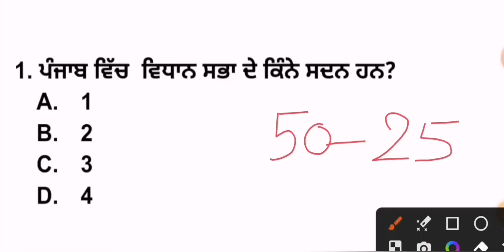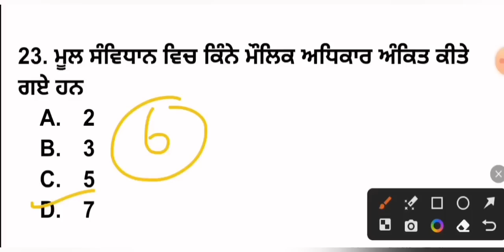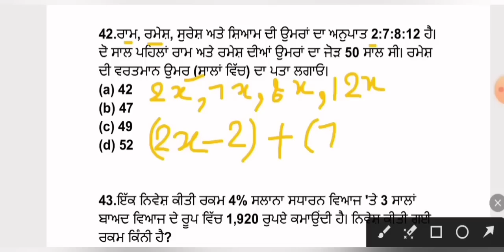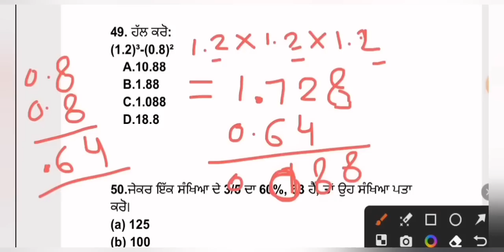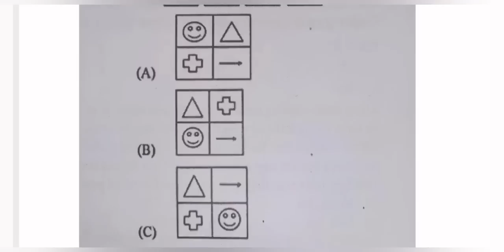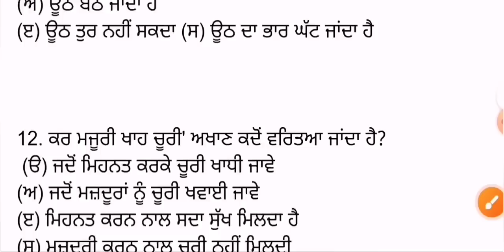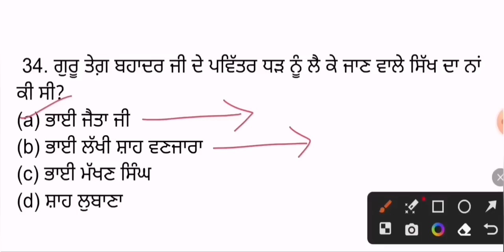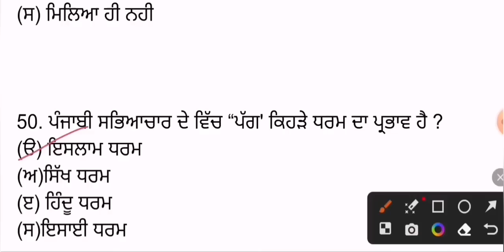Punjab Police Constable Mock Test - 6 with (Punjabi Eligibility Test)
1. punjab police constable exam
2 .punjab police constable mock test in punjabi
3.punjab police constable mock test free
4 . punjab police constable mock test online
5 .punjab police constable mock test download
6 .punjab police constable mock test paper
7 . punjab police constable math mock test
8 .punjab police constable mock test in punjabi language
9 .punjab police constable mock test book

Punjabi Eligibility Test
Punjabi Language Eligibility Test || Punjabi Eligibility Test|| Punjabi Language Test Pattern

ਪੰਜਾਬੀ ਭਾਸ਼ਾ ਯੋਗਤਾ ਟੈਸਟ || ਪੰਜਾਬੀ ਯੋਗਤਾ ਟੈਸਟ || ਪੰਜਾਬੀ ਭਾਸ਼ਾ ਟੈਸਟ || ਪੰਜਾਬੀ ਪ੍ਰੀਖਿਆ
ਪੰਜਾਬ ਸਰਕਾਰੀ ਨੌਕਰੀਆਂ ਲਈ ਪੰਜਾਬੀ ਭਾਸ਼ਾ ਯੋਗਤਾ ਪ੍ਰੀਖਿਆ,ਪੰਜਾਬੀ ਭਾਸ਼ਾ,ਸੀਟੀਈਟੀ ਪੰਜਾਬੀ ਭਾਸ਼ਾ,ਪੰਜਾਬ ਸਰਕਾਰੀ ਨੌਕਰੀਆਂ ਪੰਜਾਬੀ ਭਾਸ਼ਾ ਟੈਸਟ ਸਿਲੇਬਸ,ਪੰਜਾਬੀ ਭਾਸ਼ਾ ਟੈਸਟ ਪੈਟਰਨ,ਪਟੇਟ ਪੰਜਾਬੀ ਭਾਸ਼ਾ,ਪਸਟੇਟ ਯੋਗਤਾ,ਨਵੀਨਤਮ ਪੰਜਾਬ ਸਰਕਾਰੀ ਨੌਕਰੀਆਂ,ਪੰਜਾਬੀ,ਪੰਜਾਬੀ ਭਾਸ਼ਾ ਦੀ ਵਿਸ਼ੇਸ਼ ਪ੍ਰੀਖਿਆ,ਪੰਜਾਬੀ,ਪੰਜਾਬੀ ਭਾਸ਼ਾ ਦੀ ਵਿਸ਼ੇਸ਼ ਪ੍ਰੀਖਿਆ ਮਾਪਦੰਡ, ਪੰਜਾਬ ਦੀਆਂ ਸਾਰੀਆਂ ਸਮੂਹ ਸੀ ਅਤੇ ਗਰੁੱਪ ਡੀ ਦੀਆਂ ਸਰਕਾਰੀ ਨੌਕਰੀਆਂ ਲਈ ਪੰਜਾਬੀ ਭਾਸ਼ਾ ਯੋਗਤਾ ਪ੍ਰੀਖਿਆ, ਪੰਜਾਬੀ ਭਾਸ਼ਾ ਵਿੱਚ ਪੰਜਾਬੀ ਵਿਯਕਰਨ

ਧੰਨਵਾਦ 🙏🙏